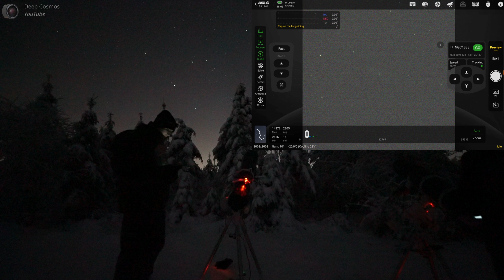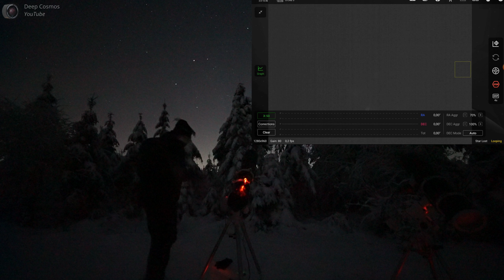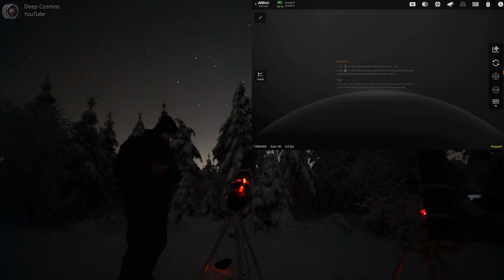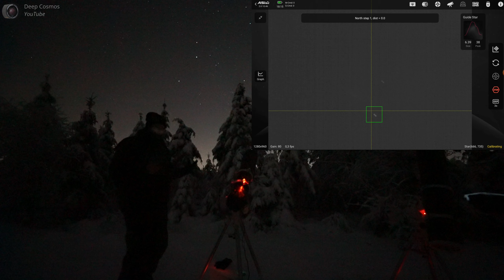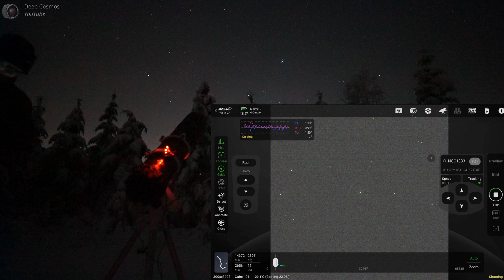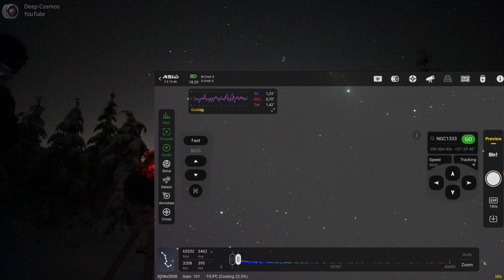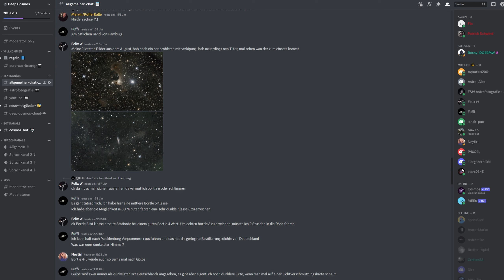Astrofotografie bei Eiseskälte - Der Embryo-Nebel NGC1333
Hallo und herzlich willkommen zurück zu einem eiskalten Astrofotografie-Vlog meine lieben Astronomie Freunde!
Heute geht es um den Embryo-Nebel, auch NGC1333 genannt.
Hierbei handelt es sich um ein riesiges Sternentstehungsgebiet mit jungen, weniger als eine Million Jahre alten Sternen, deren Entwicklung neuerdings auch mit dem Spitzer-Weltraumteleskops der NASA untersucht wird.

Meine Aufnahme besteht aus 168 x 120 Sekunden Belichtungen (5 Stunden und 36 Minuten insgesamt), bei Gain 101 und -20°C Sensor Temperatur.
Das Aufnahme-Datum war der 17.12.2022.

ZWO ASI 533MC Pro
Baader MPCC Mark III
ZWO Off-Axis Guider
ZWO ASI 120MC-S (Guide Kamera)
Skywatcher HEQ5 Pro
Jackery Explorer 240

Ich danke all meinen Patrons und YouTube Mitgliedern herzlich für ihre Unterstützung und speziell allen Astro-Helden, für das auswählen des heutigen Objekts! Ohne euch wären Videos wie dieses nicht möglich!
Oder ihr werdet einfach ein Deep Cosmos Kanal Mitglied, direkt hier auf YouTube und genießt ebenfalls tolle Bonus Inhalte!